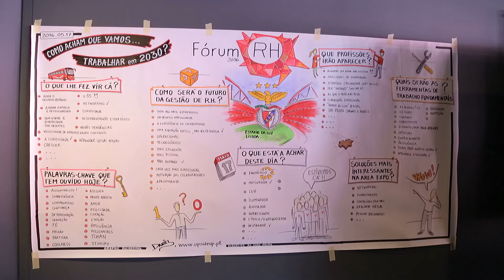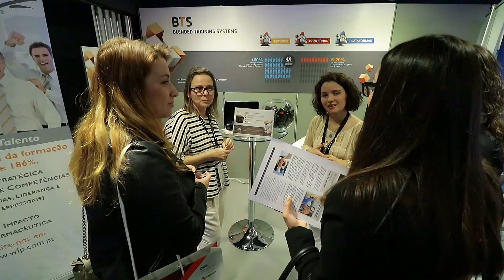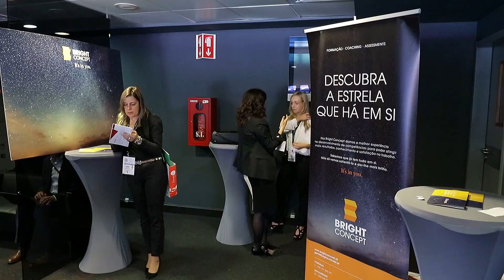RH Fórum 2016 - Veja o vídeo completo!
O Fórum RH (22ª edição) é o evento anual que permite aos responsáveis de recursos humanos das empresas públicas e privadas encontrar soluções para as suas problemáticas ligadas à gestão de pessoas. Este evento é organizado anualmente em Lisboa pelo IIRH.

E subscreva o nosso canal YouTube!

O IIRH-Instituto de Informação em Recursos Humanos é o mais importante ponto de encontro do setor da Gestão de Pessoas de Portugal. Proporcionamos interações relevantes aos profissionais de Recursos Humanos, a empresas fornecedoras do setor e a estudiosos da área. Somos inovadores e influentes, criamos conhecimento através dos nossos Estudos e Publicações (revista RHmagazine, Guias práticos e eBooks) e proporcionamos experiências diferenciadoras de networking nos nossos eventos físicos (Fórum RH, Global Talent Day e Prémios RH) e digitais (webinares).